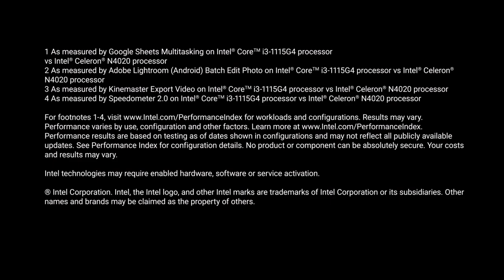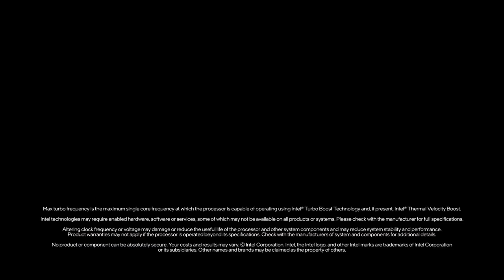intel animations from amazon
an old video that I made with windows movie maker